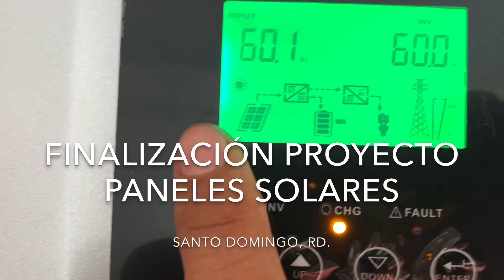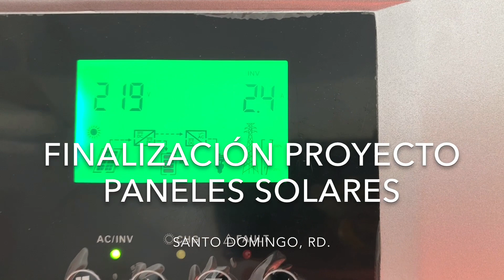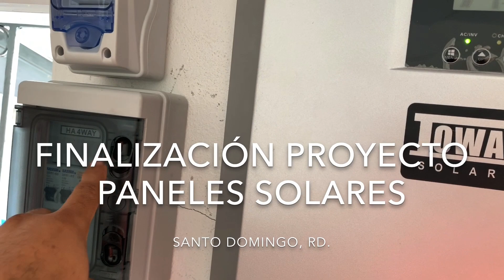Ejecutando Pruebas Paneles Solares En Republica Dominicana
En este video vemos el inversor trabajando con la energía del sol, cargando baterías y supliéndole a la casa. Espero sea de tu agrado.
Gracias.